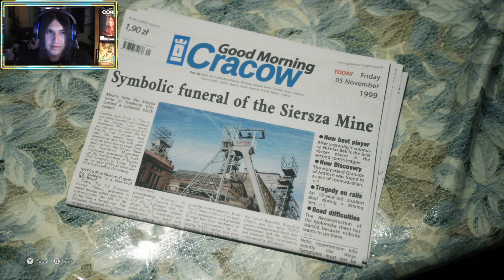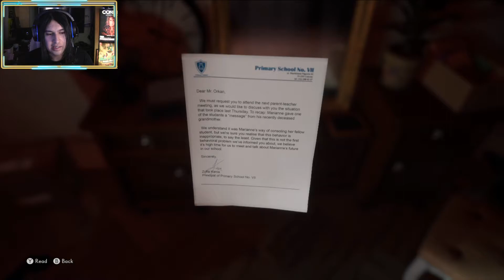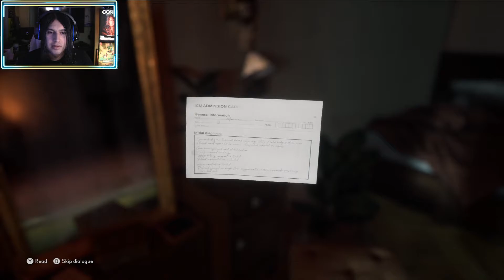SILENT HILL IS THAT YOU?! [Static Camera Horror] PC (PT.1) The Medium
The Next Generation Static Camera Phycological Horror is Here!
Running on PC
-PSN ➤ camarotetsuo
-Join the Playstation Community ➤ The Death Count Community
Silent Hill is that you?!